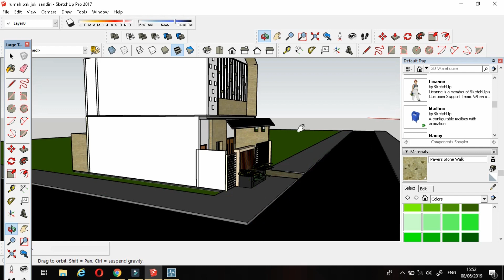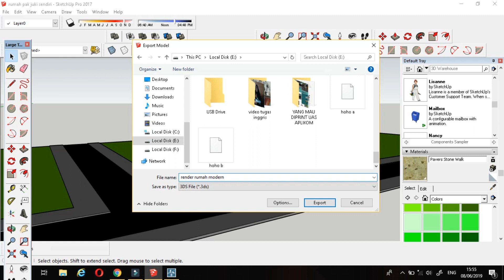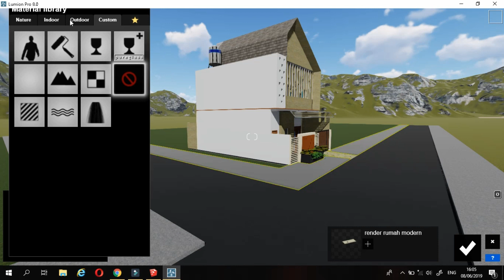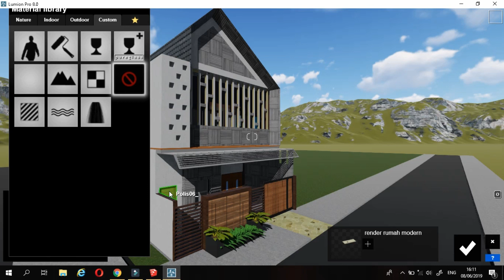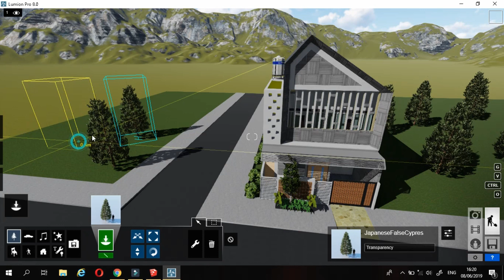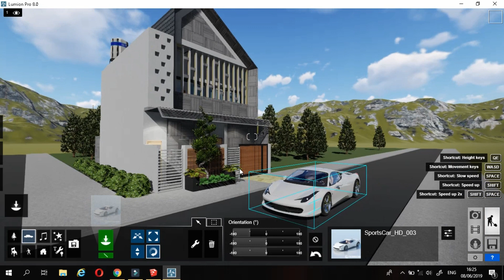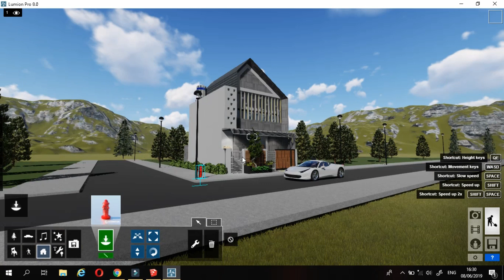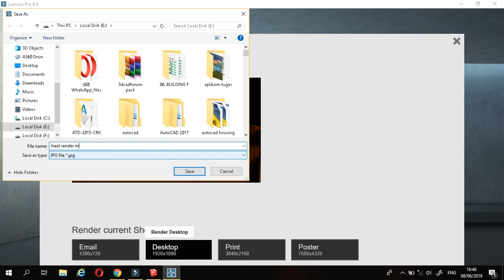LUMION 8 - RENDER MINIMALIST HOUSE 12 X 7 M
Modern And Minimalis House Design
Software : Sketchup, Lumion 8, Photoshop, Wondershare Filmora